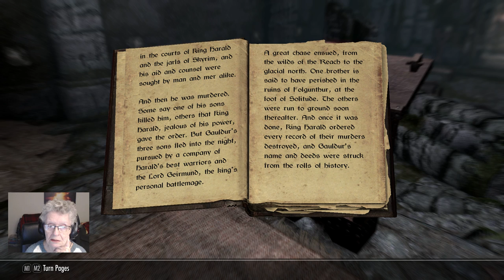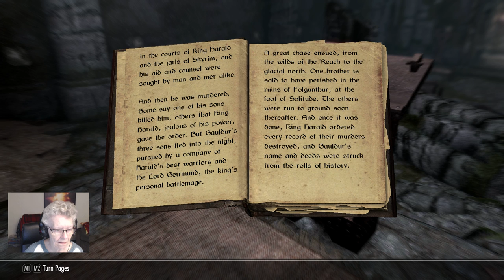SkyrimSE The Deadeye Gang eps#20 Adventuring In the Snowy North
Backed out of the Sinkhole; need to be out in fresh air and snow; found a Lost Legend book about Gualder.

Shirley Curry
My Operating System:
DogHouse Systems
Model: Armor TL980  Hero
Processor: Intel®  Core™ i7-4790K  Cpu@4.00GHz   4.00GHz
Graphics Card: GTX980
Installed Memory (RAM): 16.00 GB (I’ve bought two more)
System Type: 64bit  Operating System

My Mod List For Skyrim:
Convenient Horses:
Towns and Villages Revamped;
Weather Control;
Open Cities;
Moonpath to Elsweyr
BijinWarmaidens
Bijin Wives
Holidays
Inigo
Notice Board
Sit Anywhere
Whistle
Alternate Start
Immersive Citizens
Followers Wander